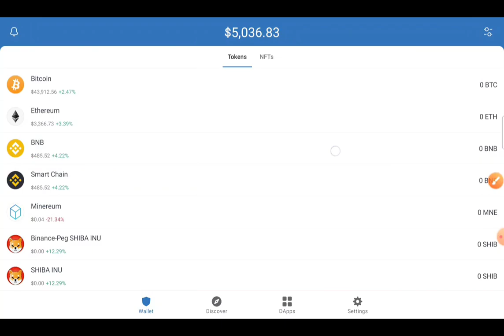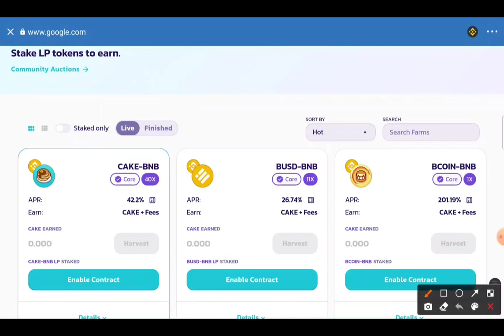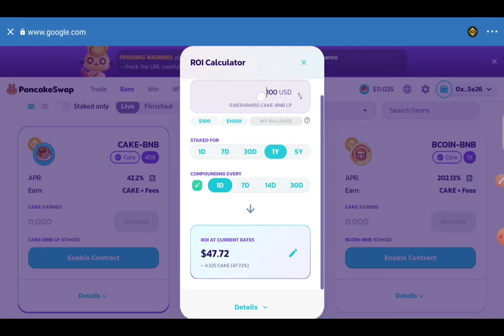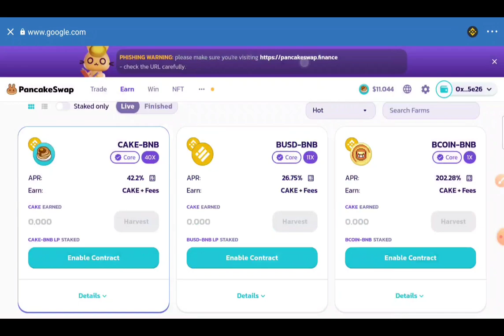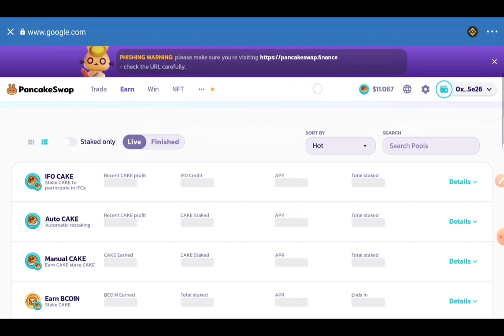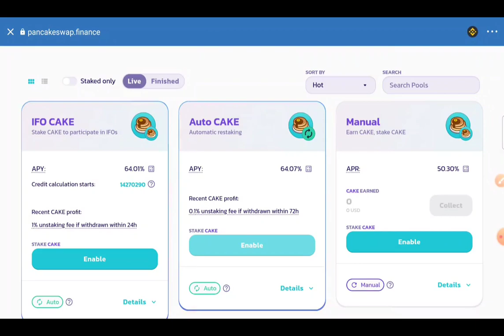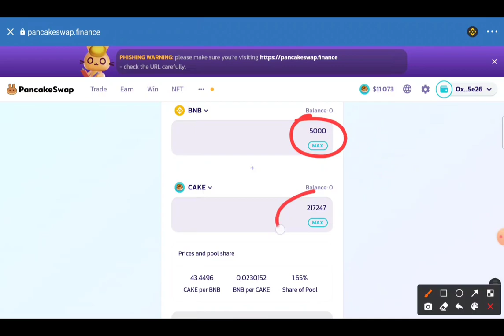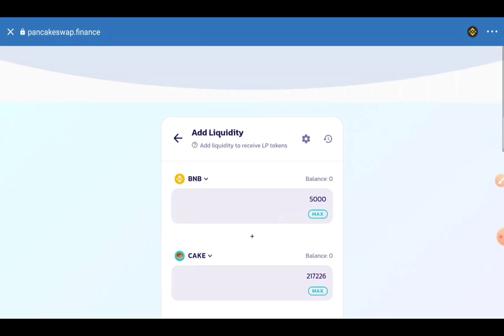Trust Wallet से होगी Daily कमाई बिना रिस्क के । How To Earn Money From Trust Wallet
इस वीडियो में आपको बताया गया है कि आप ट्रस्ट वैलिड से रोजाना की कैसे कमाई कर सकते हैं वह भी बिना किसी वृत्त के आप कैसे स्टैकिंग कर सकते हैं आप कैसे लिक्विडी प्रोवाइड कर सकते हैं आप कैसे पैन केक शॉप में रोजाना की इनकम प्राप्त कर सकते हैं इस वीडियो में आपको बहुत ही आसान शब्दों में समझाया गया है कृपया वीडियो को लाइक करके चैनल को सब्सक्राइब करें आपका बहुत-बहुत धन्यवाद

 @Crypto Aman
 @Crazy XYZ
 @Crypto Jargon
 @Crypto India I क्रिप्टो इंडिया